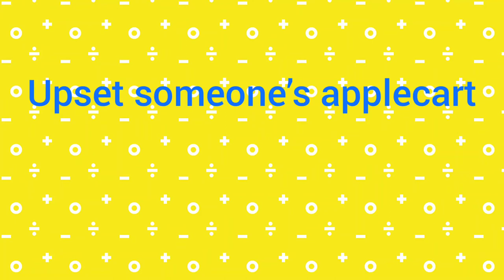Learnology: How to pronounce idiom "Upset someone's applecart"